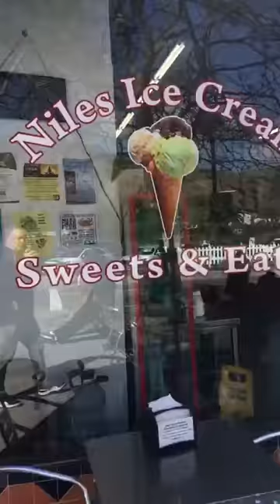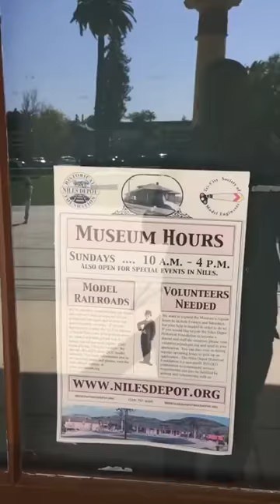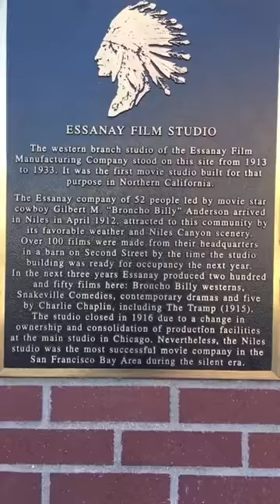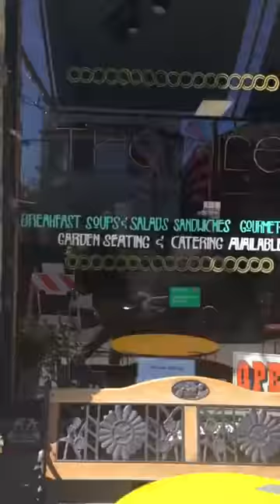Tour of Niles, California. The town of Niles, CA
Hi Everybody! And welcome to my first ever video tour! This is a historical tour of the cute little township of Niles, California in the Town of Fremont.

This channel is called "Let's check it out!" and is mainly dedicated to Tours of San Francisco, CA and the surrounding area. If you're looking to visit San Francisco, or want to learn the history of the old western City, , My video tours will give you factual information, in an entertaining way! Be sure to like and subscribe andLeave a comment to let me know what part or area of San Francisco you would like to learn about and I'll do my best to include it in one of my videos. I will do my best to release new videos at least once a week. my videos will cover areas such as The Presidio, China Town, North Beach(little Italy), the Old Barbary Coast Trail, and much, much more. So, Let’s Check It Out!